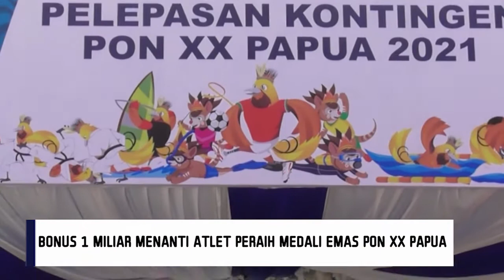BONUS 1 MILIAR MENANTI ATLET PERAIH MEDALI EMAS PON XX PAPUA